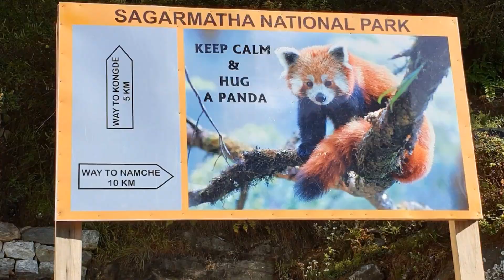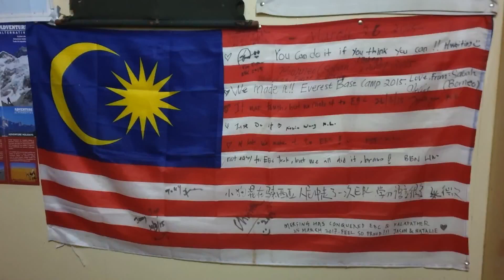Hike EBC Part 2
jeeva n me